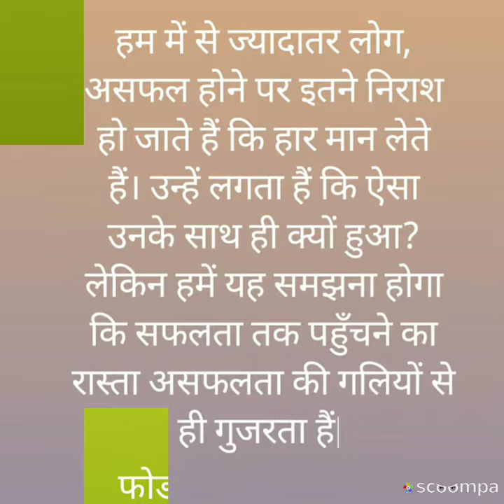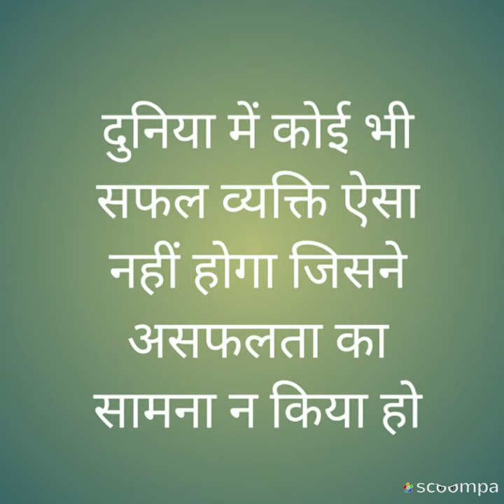HENRYFORD (owner of Ford Motors ) struggle story by Rajesh inspirational talks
About
Ford motors owners struggle... story